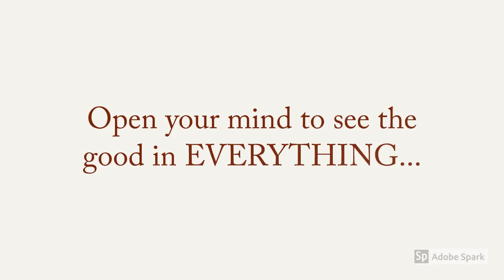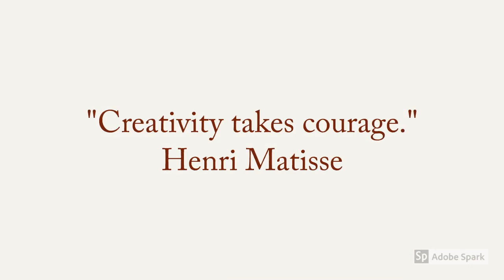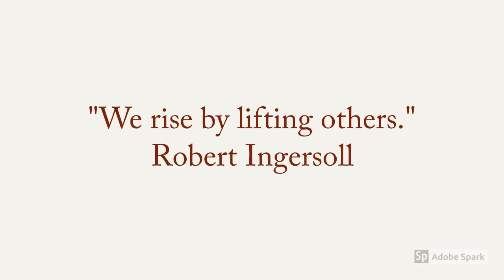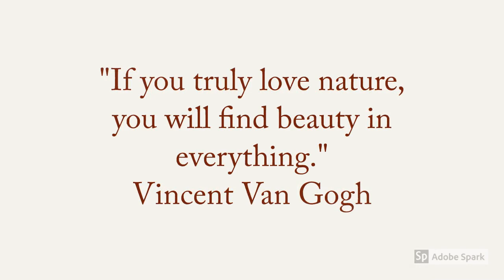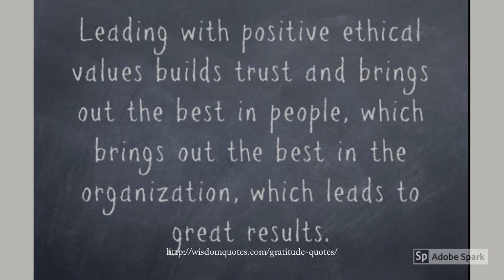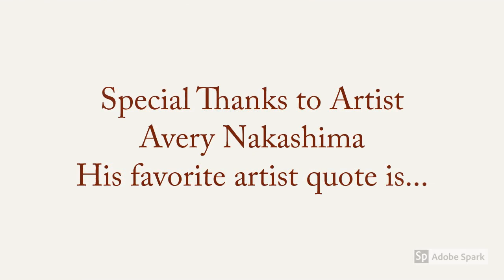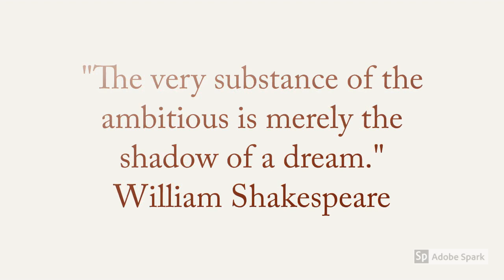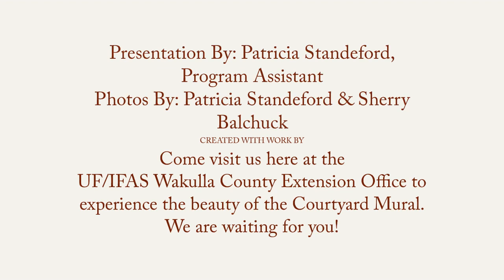Wakulla County Extension Courtyard Mural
UF/IFAS Wakulla County Extension Office proudly presents the Courtyard Mural 2019